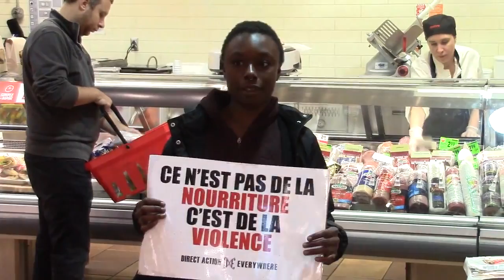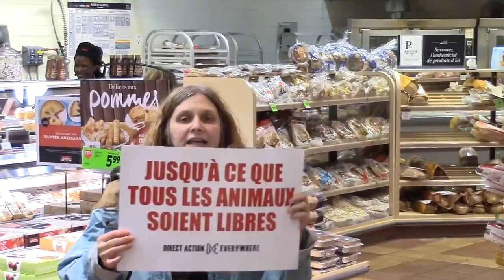Perturbation du spécisme Montréal Octobre 2014